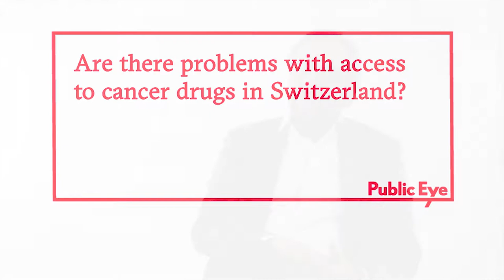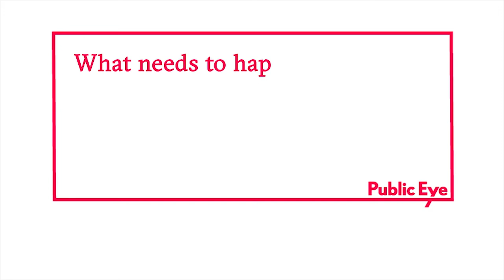Affordable drugs - interview of Gilbert Zulian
“If we don’t do something, we’ll run our healthcare system into the ground.” Gilbert Zulian, President Swiss Cancer League